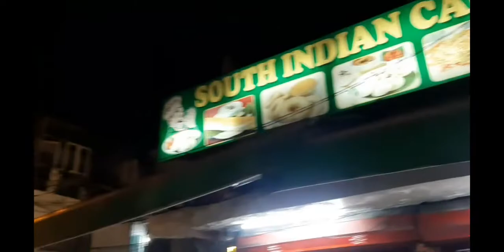amazing vlog |Arora's Family